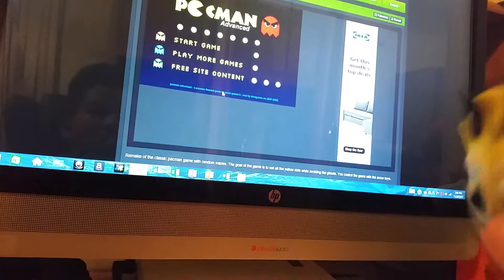Pac Man Plays Pac Man Advanced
There's a little something at the end of the video that you may wanna see.